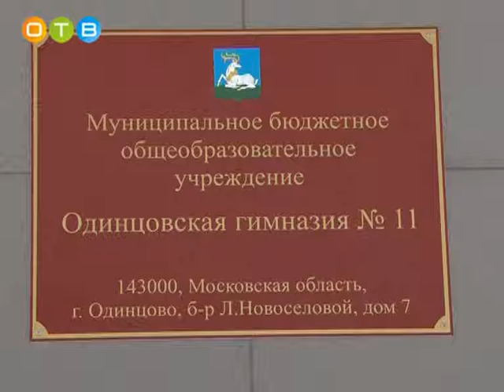Необычный урок живописи в 11 гимназии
Готовиться к новому году ученики 11-ой гимназии начали уже в первых числах декабря. Открытки для близких ребятам помогал рисовать профессиональный художник Анатолий Попов в рамках проекта «Школа живописи. Прекрасное  своими руками». Его организовала общественная палата Одинцовского района. Как гимназисты усвоили урок, узнала наша съемочная группа.